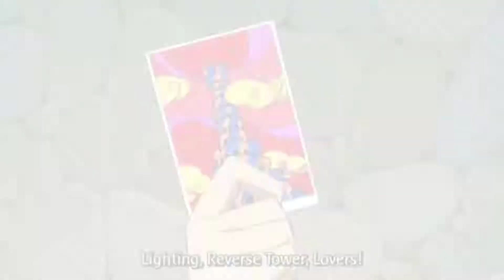Fairy Tail Amv The Diary of Jane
Fairy tail vs Phantom Lord
comment on what you think about it